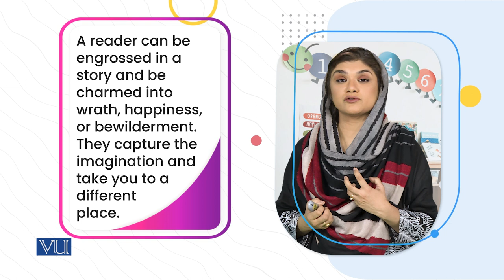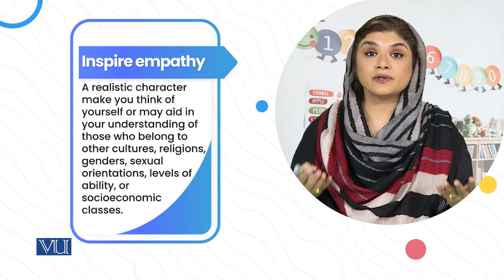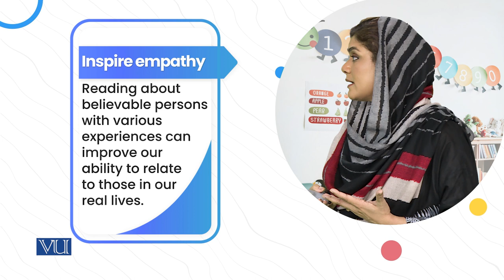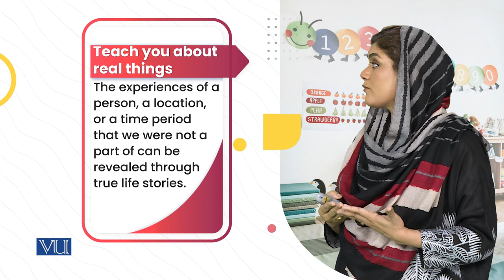Stories of the Real Worlds Introduction | Childrens Literature & Educational Games | ECE203_Topic078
Topic078: B. Stories of the Real Worlds: Introduction
By Dr. Shaista Syeda